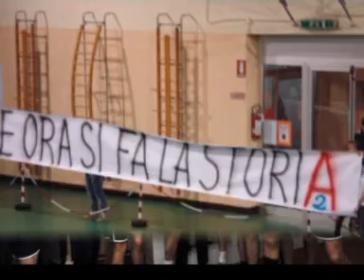Stagione 2009-10 Vero Volley Monza promosso in A2 (parte 2)